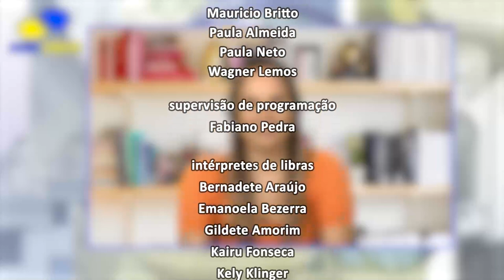Alerj Debate - Brincadeiras - Bloco 2